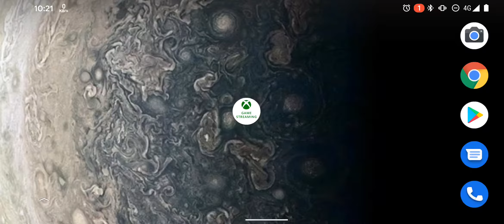Xbox Project xCloud (Preview) Remote Game Streaming : Playing Forza Horizon 4 for the first time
This video was recorded on my Pixel 5 on a 4g network. Really impressed with the quality and controls.

What is Project xCloud?
With Project xCloud (Preview) players can play Xbox games on their mobile phone or tablet directly from the cloud, including favourites such as Devil May Cry 5, Tekken 7, Forza Horizon 4, and many more — no waiting for downloads.